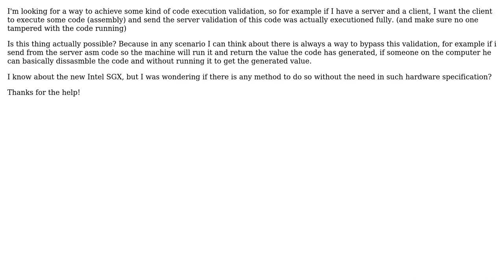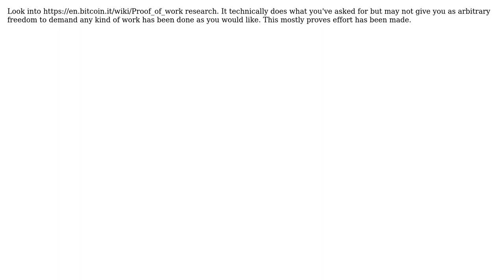Software Engineering: Is it possible to validate code execution from a remote server?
With thanks & praise to God, and with thanks to the many people who have made this project possible! | Content (except music & images) licensed under CC BY-SA | Music | Images & others | With thanks to user RythemOfTheDay user candied_orange user Basile Starynkevitch and the Stack Exchange Network Trademarks are property of their respective owners. You are responsible for your own actions.